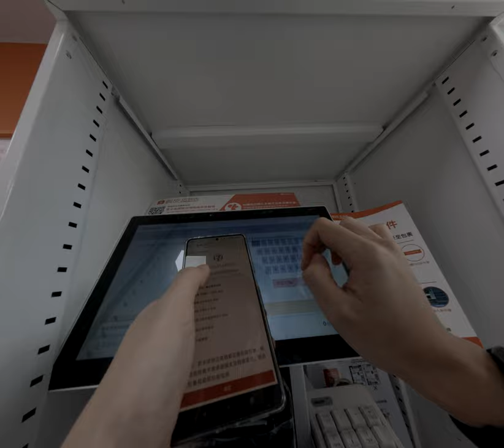雖然生活中有時候會出現不合邏輯的對話但當我們在高雄的音樂會上感受到那種歡樂的氛圍時所有的煩惱似乎都煙消雲散只有笑聲回蕩！ 7